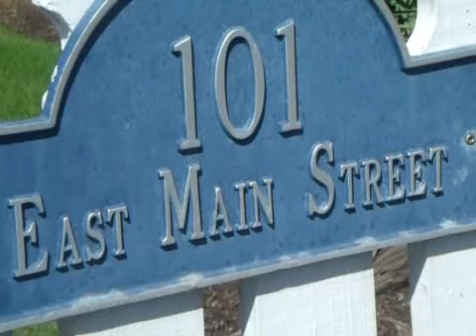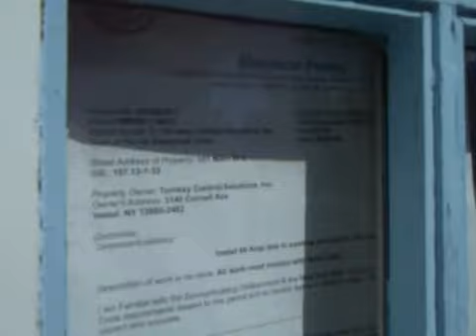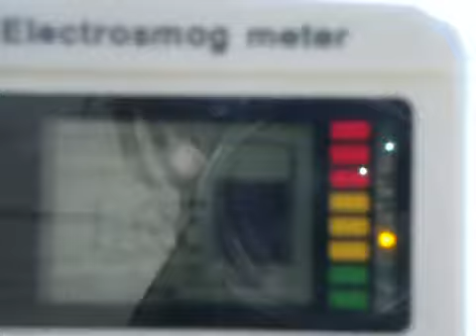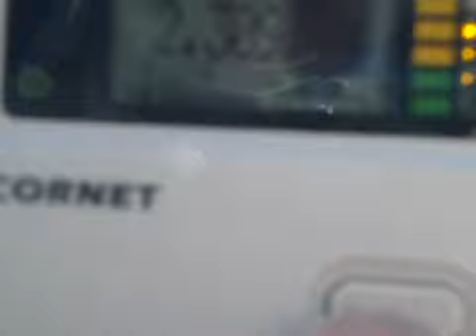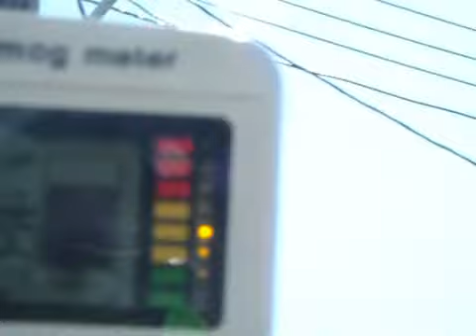Hidden Cell Tower in Endicott NY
This is a new power permit. It was not long before we noticed somthing wrong with our health and then decided to look around at the environment and found this to be a cell tower array pointing at us